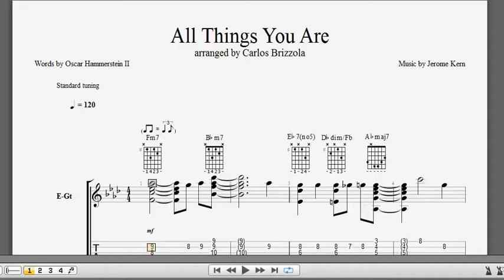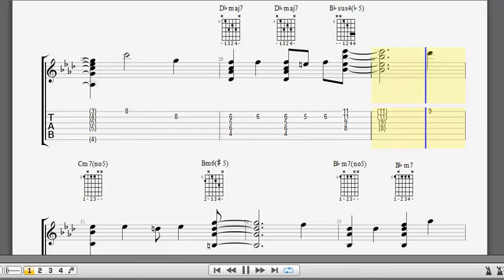All Things You Are / arranged by Carlos Brizzola - get your copy at